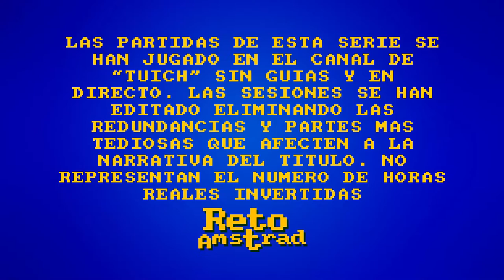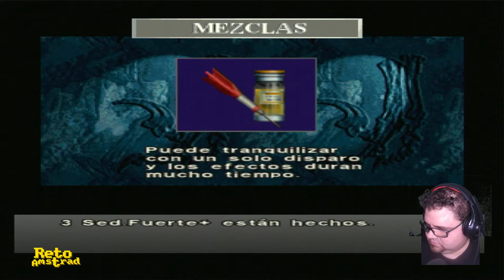🦖 | DINO CRISIS | EPISODIO 4 | SEGA DREAMCAST | ESPAÑOL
En el anterior capitulo Regina eligió el plan de Rick de escapar por la escotilla que le daba acceso a nuevas zonas del complejo con “dinosauricas” consecuencias. Ya falta menos para encontrar el científico “locor” que tiene la clave de la Tercera Energía.

Una disculpa pues esa secuencia del directo se ha perdido.